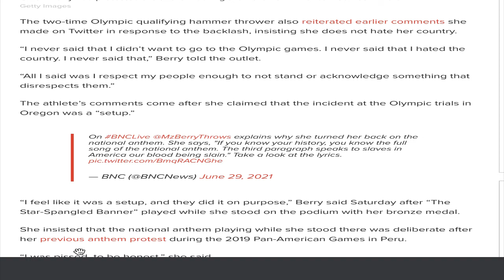Gwen Berry will possibly be banned from the Tokyo Olympic games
Berry said she was “targeted” at the Olympic trials and that the media “capitalized off the moment” because they “knew” how she would react.

“I brought awareness to the situation that I feel like is important to focus on — I don’t feel like it was important to focus on me not standing for the flag or whatever, but what my message is,” she said. “I’ve just been compartmentalizing it and I’m just focused on what I need to do because all those people who hate me, they aren’t here, so they can’t affect me.”

Berry said she has trained at a middle school outside Houston for the last two years. She also said she has been coping with the deaths of an uncle who influenced her career and her agent, who stood by her and continued to work on her behalf after sponsors dropped her in 2019.

“He supported me when I took a stand,” she said, adding, “and he did his best to keep me in the sport, to keep me sponsored, just to keep money coming in because I had nothing. I literally had nothing, and he didn’t turn his back on me.”